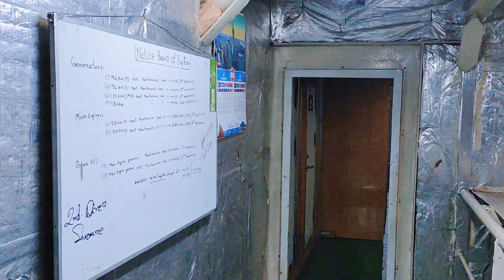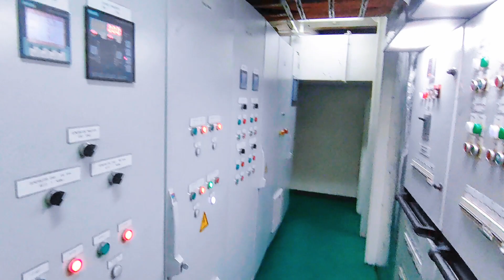দেখুন,শীপের ইন্জিন রুম দেখতে কেমন হয়।Saroare Hossain Vlogs.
সবার মঙ্গল কামনা করছি ও আমার জন্য সবার কাছে দোয়া চাচ্ছি💜💜.ধন্যবাদ সবাইকে।